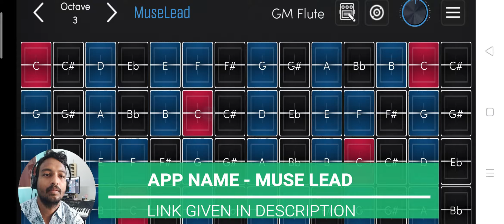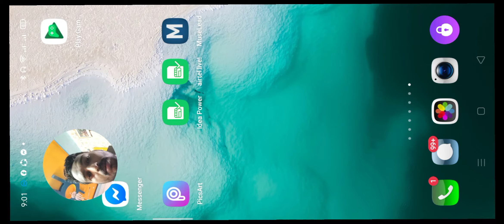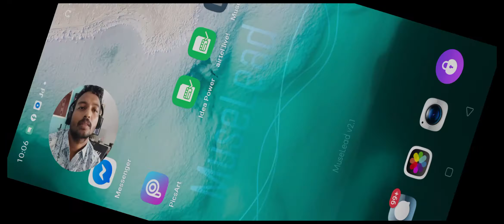ANDROID MIDI Keyboard SYNTHESIZER APP FEATURES AND SPECIFICATION || KOMERA KIRAN KUMAR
Kiran Kumar Music Director Email - page - Kiran Music AcademyDetails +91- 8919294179 K Studio'sAddress- kiran Music AcademyRailway Station Road, Cathedral church Backside, Nandyal.Kurnool DistAndhra Pradesh.India